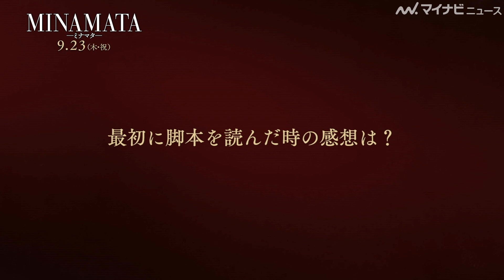ビル・ナイ、「自分の出演作は見ない」衝撃の発言もある理由が… 米国人を演じる難しさを語る 映画『MINAMATAーミナマター』インタビュー映像公開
俳優のジョニー・デップが主演と製作を務める、映画『MINAMATAーミナマター』のインタビュー映像が公開された。
本作は、水俣病を世界に広めた報道写真家ユージン・スミス氏とアイリーン・美緒子・スミス氏の半生を実写映画化。
本映像では、本作に出演するイギリスの俳優ビル・ナイが撮影の感想やジョニー・デップについて語っている。

🎬ジョニーデップ、水俣の抗議運動の中で揉みくちゃに　果敢にシャッターを切る続ける　映画『MINAMATAーミナマター』本編映像公開

🎬ジョニー・デップ、水俣病を世界に広めた写真家の影響で「リスクを恐れなくなった」　映画『MINAMATAーミナマター』インタビュー映像公開